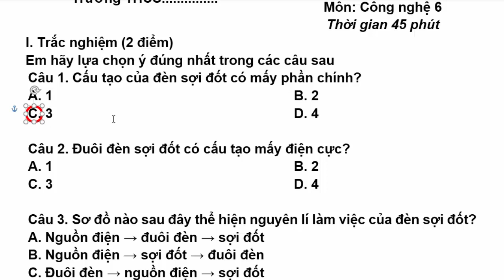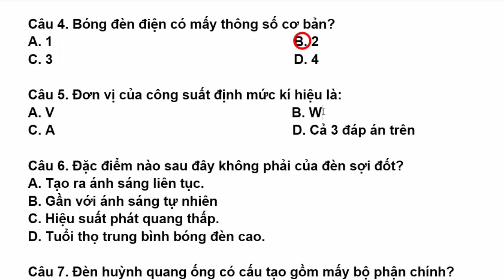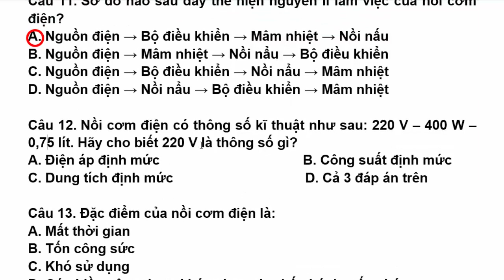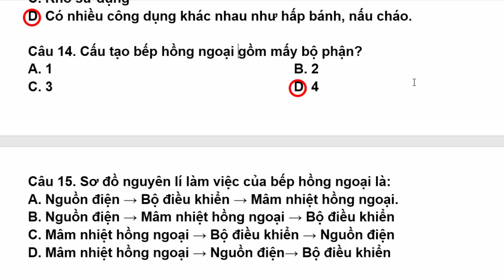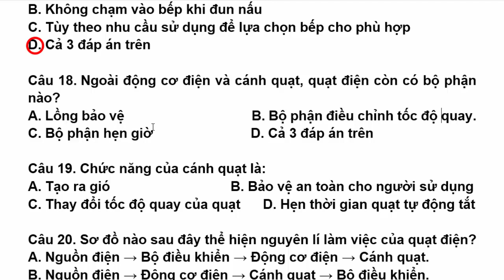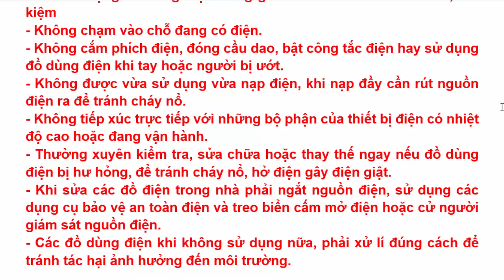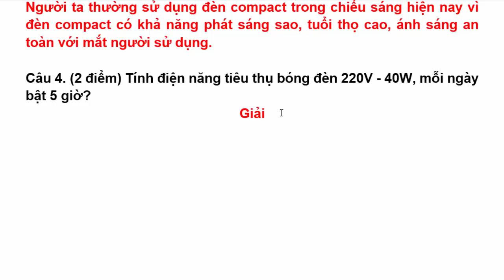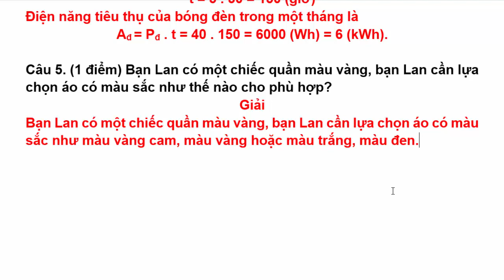Công Nghệ Lớp 6 | Đề Thi Học kì 2 | Năm Học 2021 - 2022 | Cánh diều